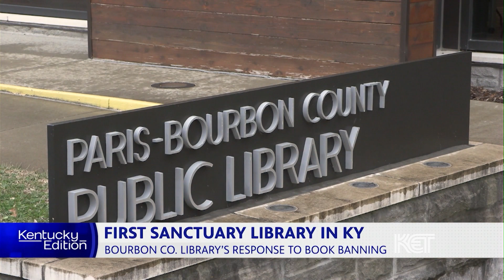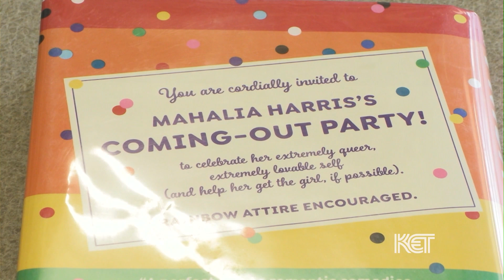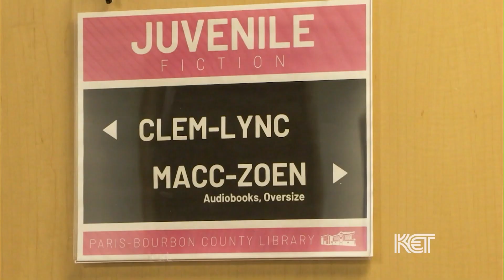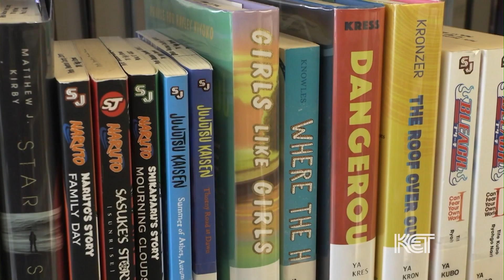A "Sanctuary Library" in Paris, Kentucky | Kentucky Edition | KET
Kentucky has its first sanctuary library dedicated to protecting endangered books.